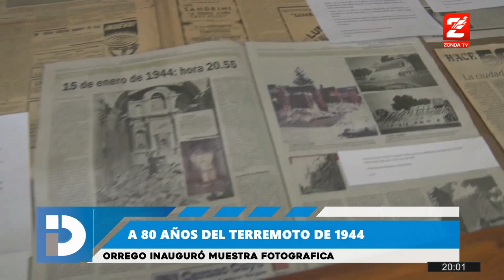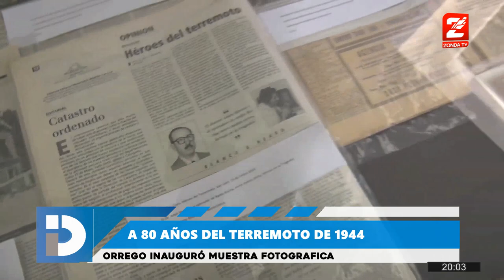A 80 años del terremoto de 1944